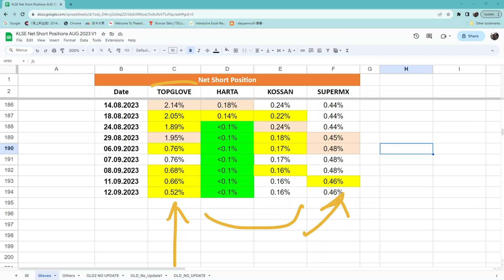TOPGLOP 仓位继续下降! !KLSE NET SHORT POSITIONS TOPGLOV HARTA KOSSAN SUPERMX.[CC 中英文字幕 ENG SUB].13092023.